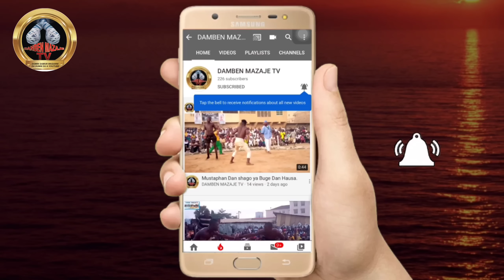Wata sabuwa yau juma'a 1/11/2024 sarki Garkuwar Chindo yaga ta kansa jamawa sun samasa wawa